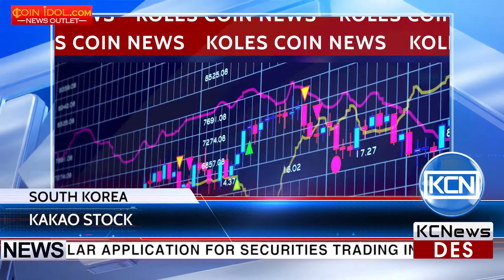South Korean Kakao Stock supports Bitcoin and Etherium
The popular application for securities trading in South Korea has expanded its functions. The Kakao Stock’s users now have an opportunity to trade bitcoin and ethereum. As the Newsbtc reports, trades will be conducted through the mobile Kakao Talk application. The application was created in 2014 by fintech company Dunamu Inc and nowadays the number of the platform active users exceeds 300 thousand per month. Since its launch, the application has been downloaded more than 1.6 million times, and the average monthly transactions on its account exceeds $1.1 billion. The application shows the stock prices in real time and also allows you to trade without additional commissions.